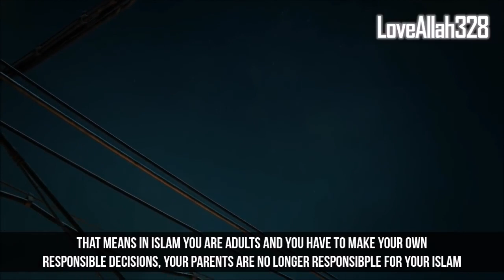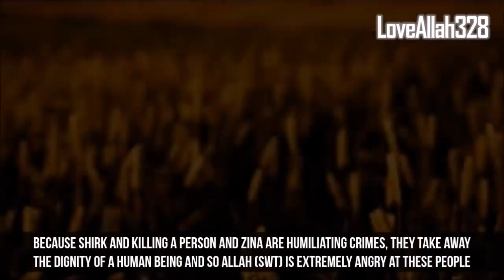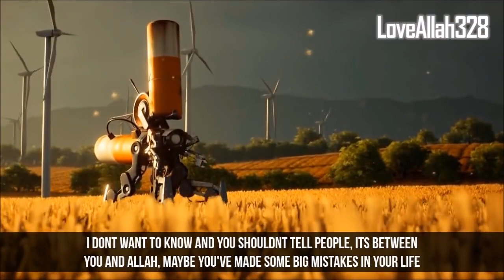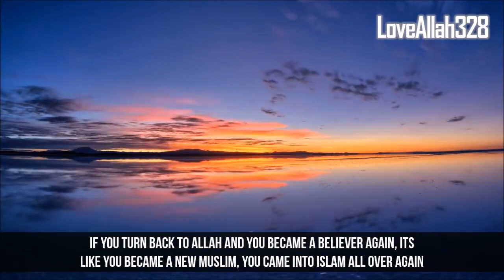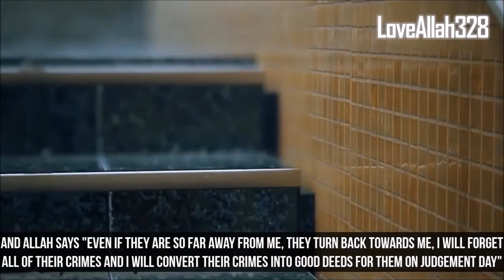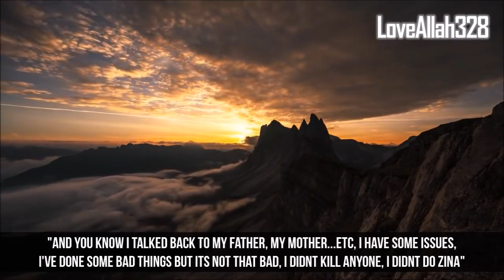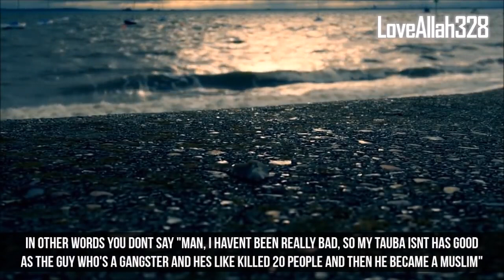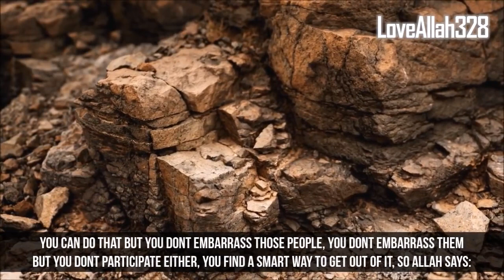ALLAH Will Give Double Punishment For These 3 SINS-HD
❱ Speaker: Nouman Ali Khan
❱ Other Beneficial Videos:

Ayatul Kursi - The Most Powerful Ayah in The Quran

Allah Will Give You Double Punishment For These 3 Sins
TeachingsOfIslam